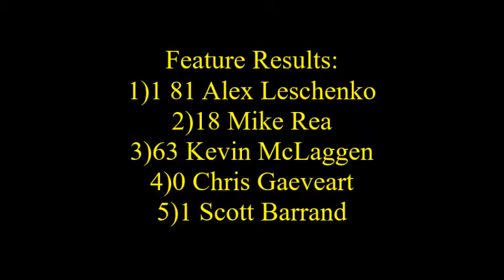Streetstocks Feature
Ride along with the #1 Tailgatorz Sports Bar Chevy Camaro of Scott Barrand as he races in the Streetstock class at Wyant Group Raceway. Scott started the feature in the 2nd spot and ended up in 5th after a late race spin. Footage recorded on July 6th/2016 at Wyant Group Raceway in Saskatoon.